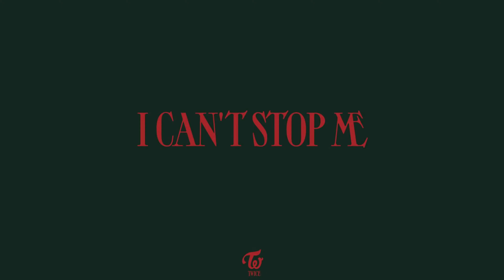Summer Enrichment Program (Culminating Video) | Streetdance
School of Saint Anthony & College of Saint Anthony
Summer Enrichment Program - STREETDANCE-
(May 17- June 11, 2021)
Culminating Video